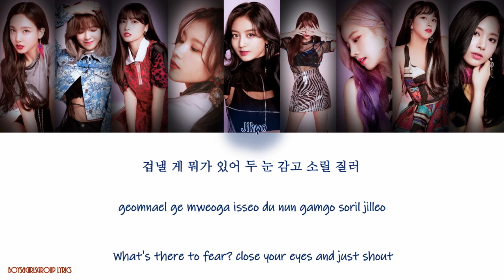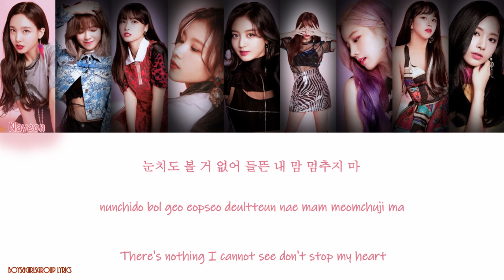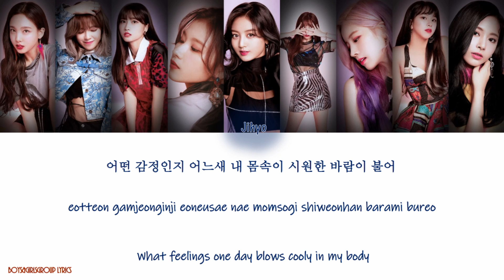TWICE (트와이스) LALALA [Colour Coded Lyrics(HAN|ROM|ENG)]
TWICE (트와이스)  The 6th Album [TWICE SQUARE] LALALA

Lyrics/작사: 정연
Composer/작곡: Albi Albertsson, Akina Ingold
Arranger/편곡: Mussashi

-Creditsby-
Colourcodedlyrics